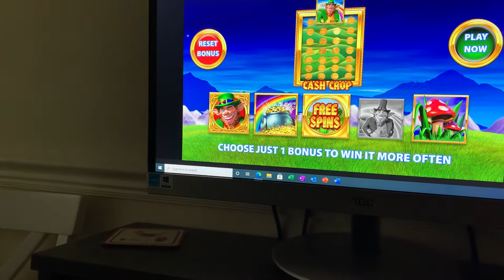One man and his dog